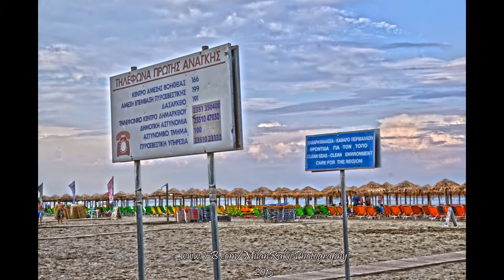Olympiaki Akti Greece - Olympic Beach Grcka 3 (Foto Milan Rakic)